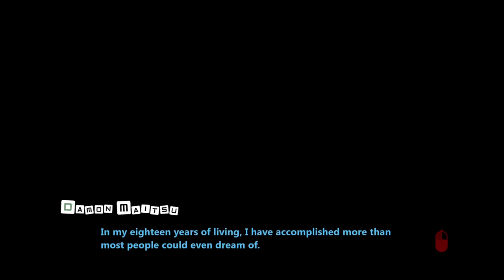DANGANRONPA'S BACK - Project: Eden's Garden - 1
Today, we begin our Let's Play, walkthrough, and playthrough of Project: Eden's Garden, a Danganronpa fangame, that follows Damon Maitsu, the Ultimate Debater, as he finds himself in a killing game alongside his 15 classmates.

GAME: Project: Eden's Garden
AUTHOR: TeamEdensGarden

Project: Eden's Garden is a non-profit Danganronpa fangame. Taking the formula of the murder-mystery video game and applying it to an entirely new world with new characters and stories to tell, this is a small project that is dedicated to recreating the magic of the works that inspired it. It follows Damon Maitsu, the Ultimate Debater, as he finds himself in a killing game alongside his 15 classmates. It's up to this group to survive the game and uncover the secrets of Eden's Garden Academy.